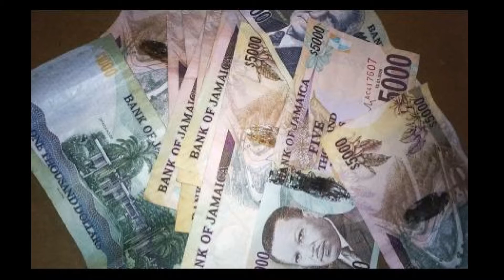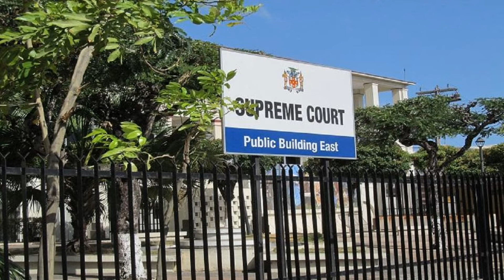Jamaica News Today 2021/Lottery Sc@mmer Stripped of Millions in Fines and Assets/Real News Media TV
Jamaica News Today 2021, Lottery Scammer Stripped of Millions in Fines and Assets, Real News Media TV